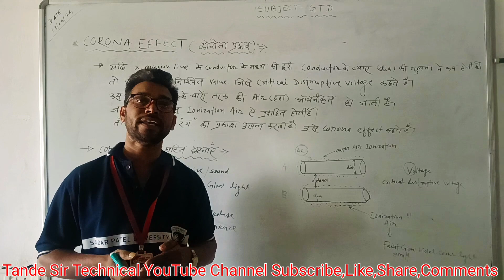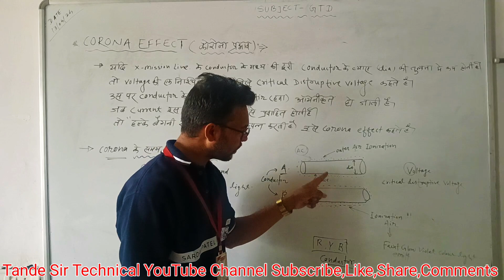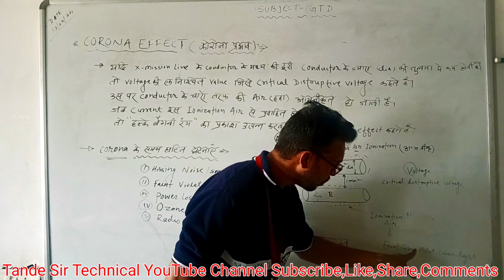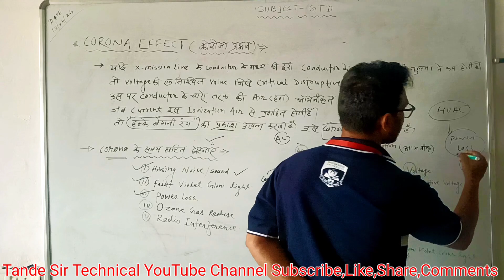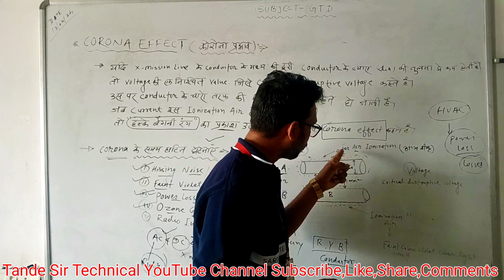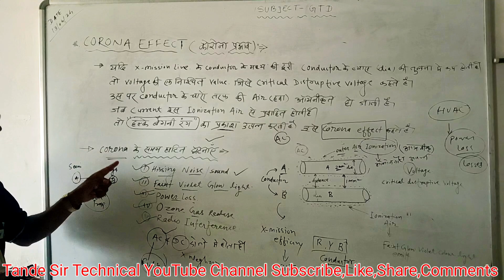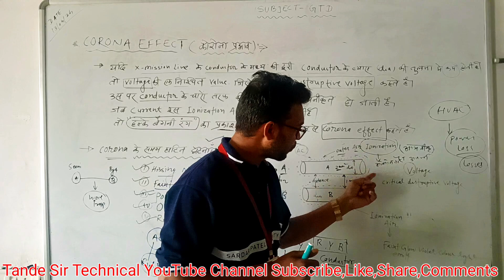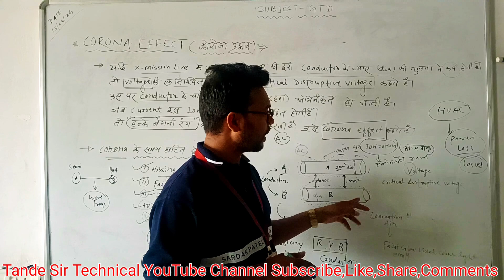Corona Effect ll Transmission Line Corona Effect ll Electrical Power Loss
.Lattest job vacancy 2024.

MPPGCL 2024 // SSJE // RRB JE // ITI . TA // LA //  UPPGCL JE MPPSC ELECTRICAL ENGINEERING //ELECTRICAL MCQ - 20234